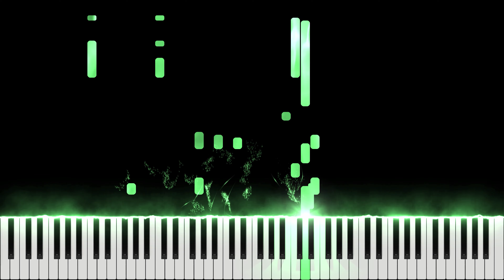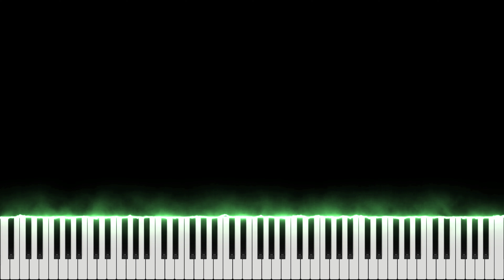The Entertainer - Scott Joplin (EASY) ''Jazz mix'' [Bar music]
arranged by RogersPiano

leave a comment for any particular song you want me to play. 🎵

The entertainer piano
the entertainer saloon music
the entertainer piano man
the entertainer scott joplin
the entertainer tutorial
the entertainer easy tutorial
scott joplin easy piano
scott joplin easy ragtime
scott joplin jazz
scott joplin ragtime
saloon music
bar music
piano music
easy synthesia
synthesia easy
how to play the piano
easy piano lesson
learn piano music
piano synthesia
seemusic
easy jazz music